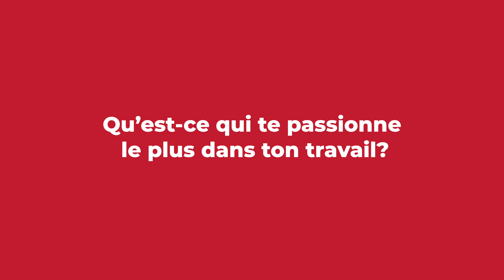Mise en valeur Guy-André Gingras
Technocurieux et hyper talentueux, Guy-André crée et programme nos sites internet depuis plusieurs années. Étant lui-même entrepreneur à ses heures, il comprend cette réalité et trouve toujours des solutions créatives et efficaces. Passionné par les voyages et l’humain, vous ne pourrez résister à son sourire et son sens de l’humour contagieux !

Un service GéniAL dont nous sommes vraiment fiers : les journées « mise en valeur » : un moment photo et/ou vidéo rien que pour vous, dans nos studios, afin de renouveler, valoriser, optimiser, GéniALiser votre image! Découvrez la mise en valeur vidéo de Guy-André, ça pourrait être vous! ;-)